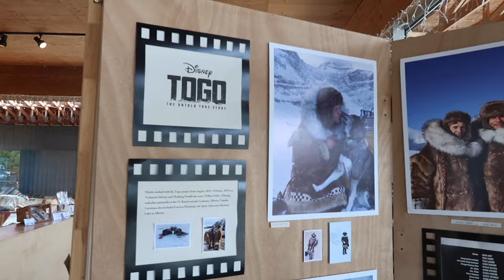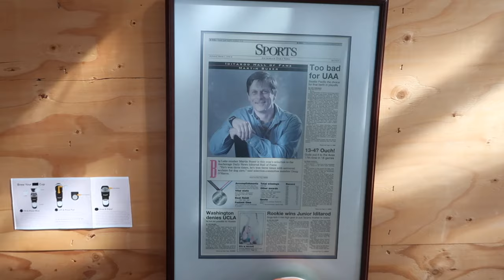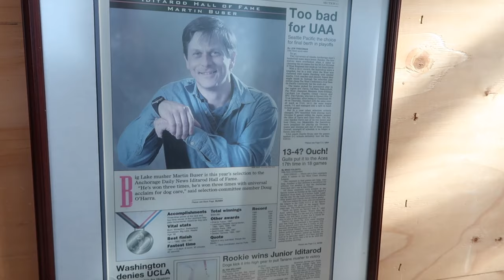Cuddling Puppies & Meeting Iditarod Champions! Happy Trails Kennels Tour with Martin Buser!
What an amazing Alaskan experience this was! While Sherri spent the day at work, Auburn and I headed out to Big Lake Alaska to visit Happy Trails Kennels, home of Iditarod champion Martin Buser! We got to hear from Martin himself, watch a short documentary, hear all about dog mushing, see some dogs in action, tour the dog lot and give A LOT of attention and love to some very sweet dogs! At the end of the tour we got to cuddle some puppies that were less than 2 weeks old! Oh my gosh! What a highlight this was! I can't recommend this enough if you're visiting Alaska. It gives you such a great look inside an important part of Alaskan life. Plus, puppy cuddles, how could you not love that?!